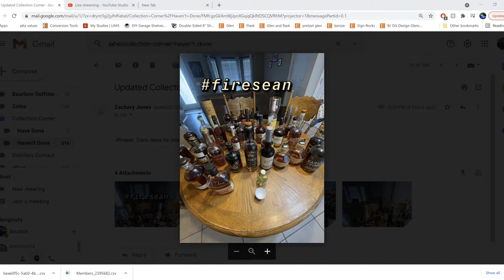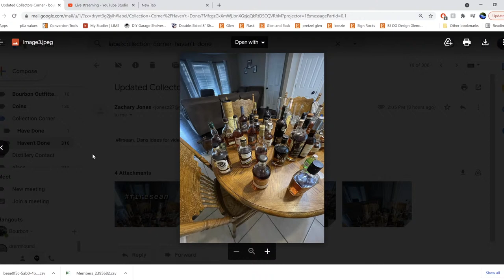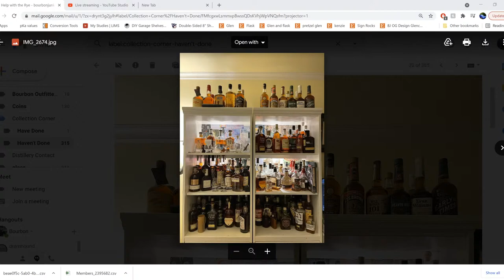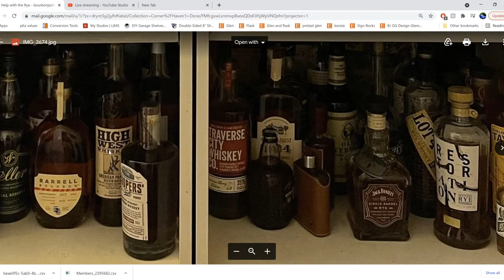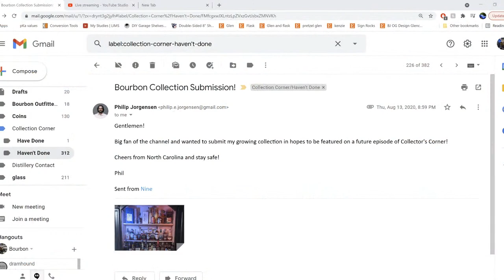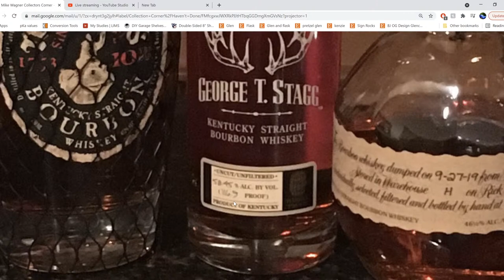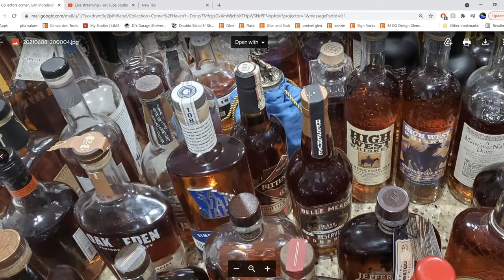Live Collectors Corner! Let's Add Whiskey To Your Collection!